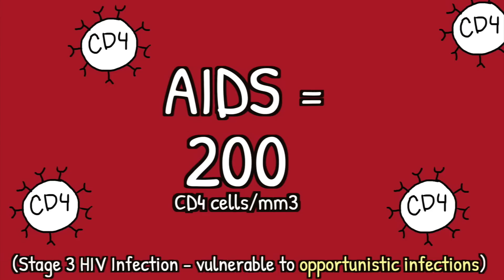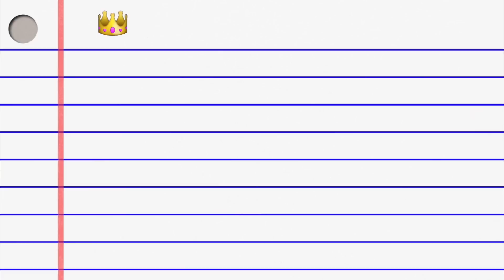UNDERSTANDING HIV/AIDS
act up!  against misinformation, stigma, and silence.

FURTHER READING

Where did HIV come from?

SUMMARY
In this episode of Sex Plus, Laci Green offers a quick primer on HIV, Human Immunodeficiency Virus.

Section 1: How HIV works
Section 2: Where HIV came from
Section 3: The AIDS epidemic in America
Section 4: Prevention!  Cure!